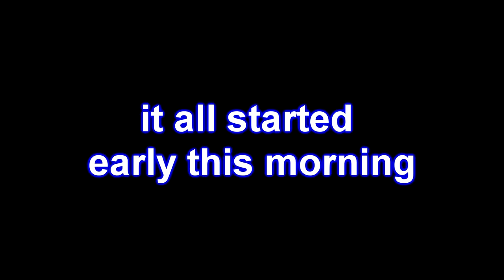IS THIS THE END OF NBA 2K20?..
nba 2k20 is on the line with this new update..